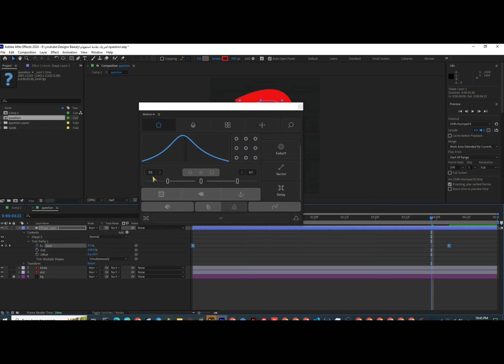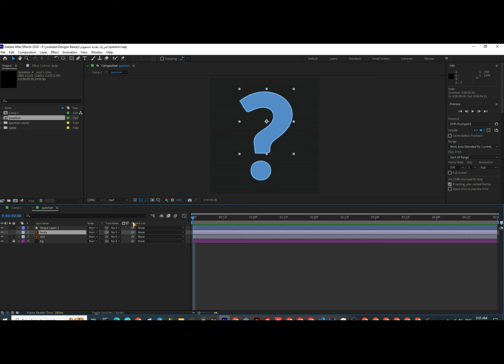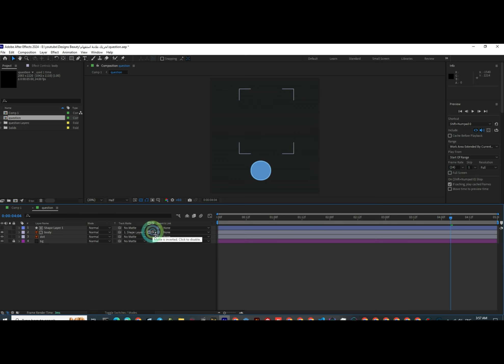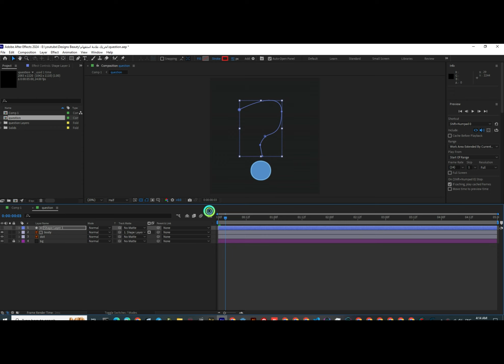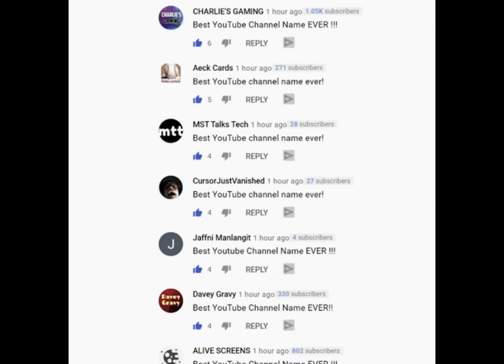تحريك علامة استفهام بالافتر افكت الجزء 2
Animate question mark in after effects part 2